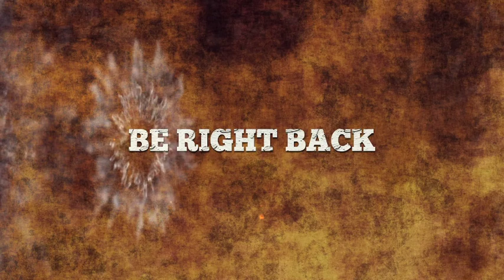Legend of The Blue Flame Hero 6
Fire Emblem: Path of Radiance Episode 6